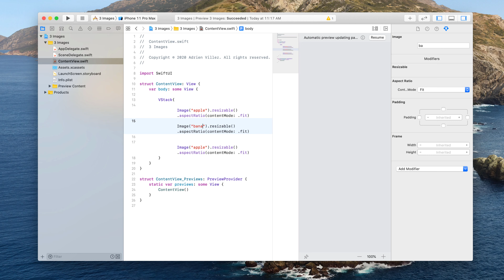How to Align 3 Images in SwiftUI in One Minute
In this One Minute, we are going to show you how to make use of a VStack to align images and set them up to fit the screen.   All in 3 lines of code!

Created and Edited by @AdrienVillez